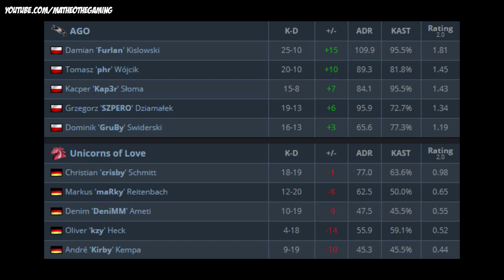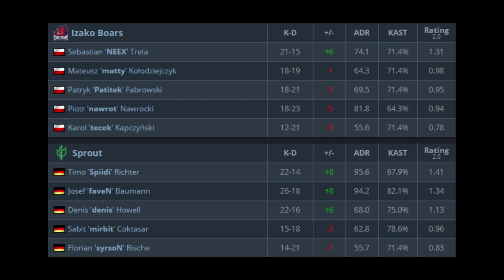DZIKI IZAKA DEBIUTUJĄ W LIDZE ESEA! PIERWSZE ZWYCIĘSTWO AGO, FURLAN ON FIRE - CSGO BEST MOMENTS